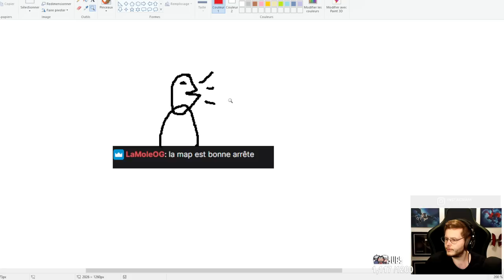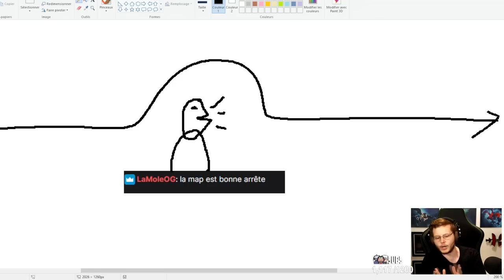L'OEUF À LA CUCK DE DOFUS